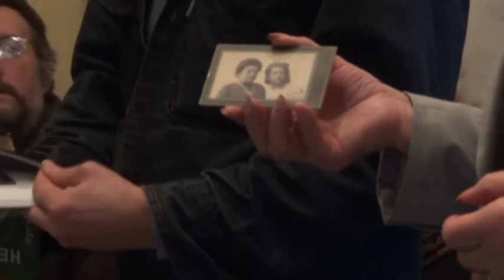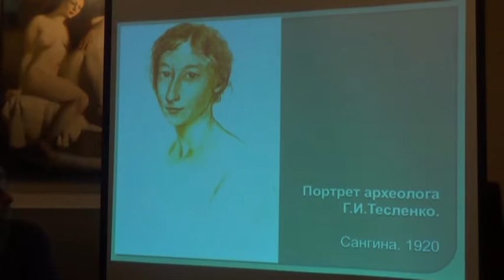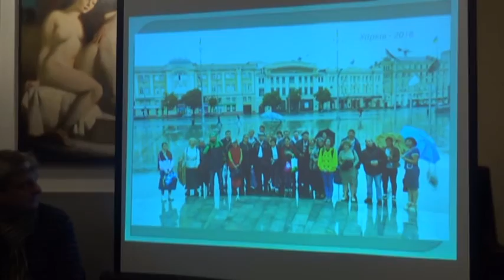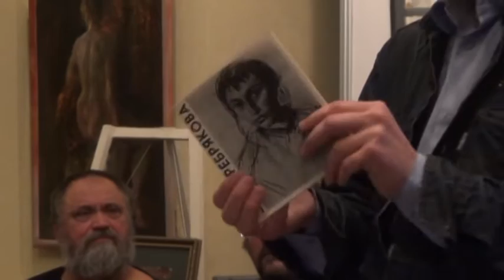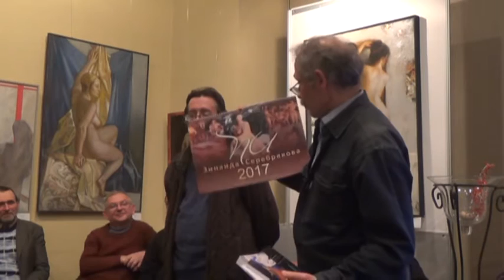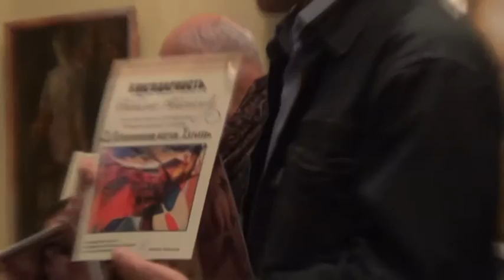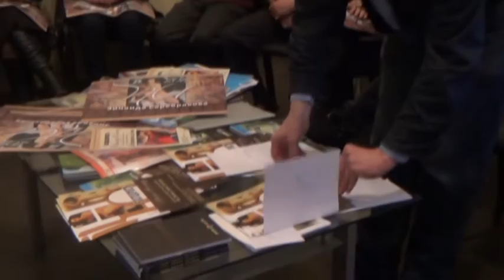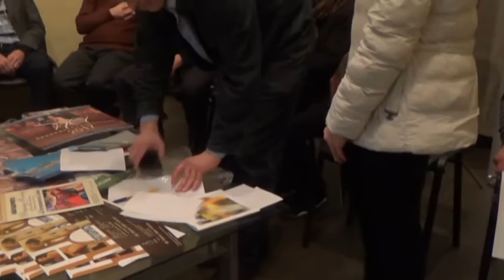Дискуссия о жанре "Ню"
Дискусійний майданчик ««Ню» Зінаїди Серебрякової в контексті світової традиції та сучасних трендів» за участю художників та мистецтвознавців.